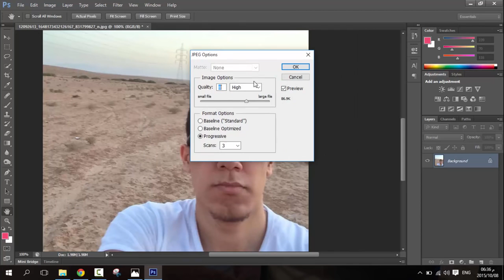إزالة الحبوب والشوائب من الوجه بسهولة بإستعمال الفوتوشوب